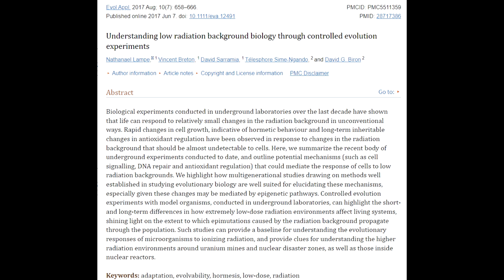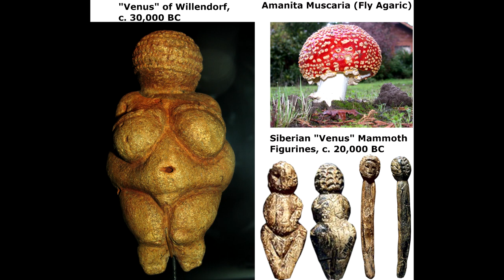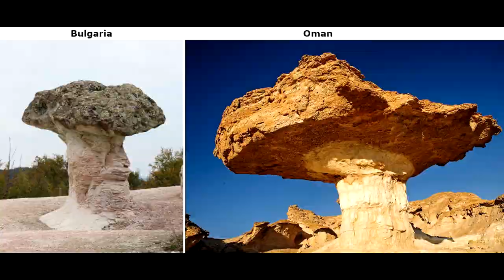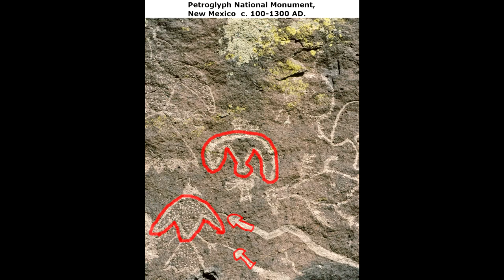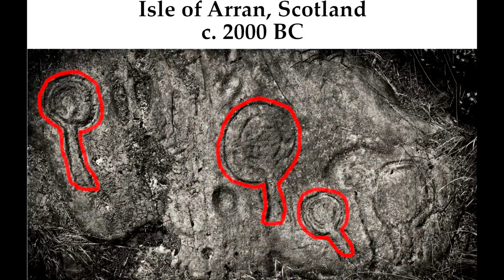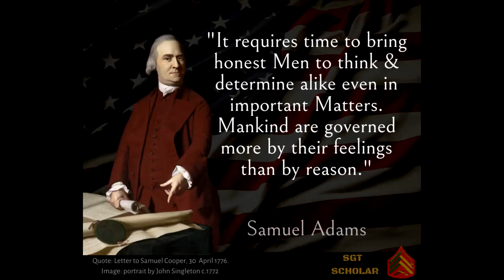You Can't Unsee It: Episode 1 - Secret Symbolism of Cave Art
Based on over 30 years of research into global conspiracies.

Find out how all these subjects are interrelated & connected to each other via the magic mushroom. Revealed for the first time ever in history, and all in one place, the secrets “they” don’t want you to know.